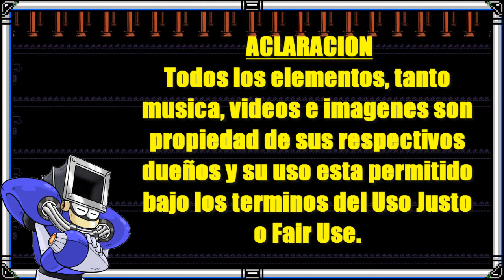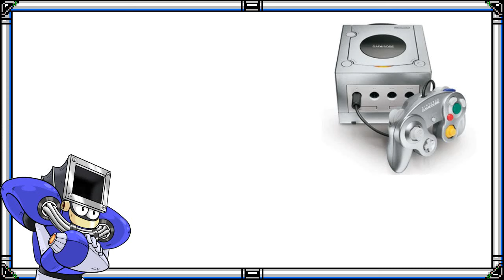Mi Experiencia Con Super Smash Bros Melee [Anécdotas de Un Otamer]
Smash Melee, para muchos el smash definitivo, para mi.